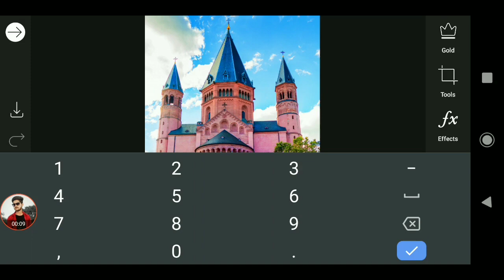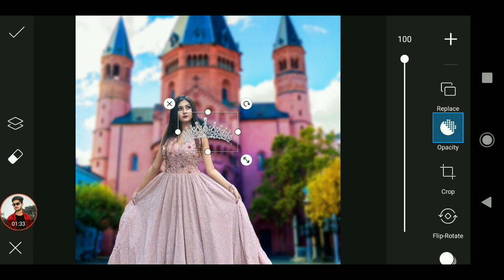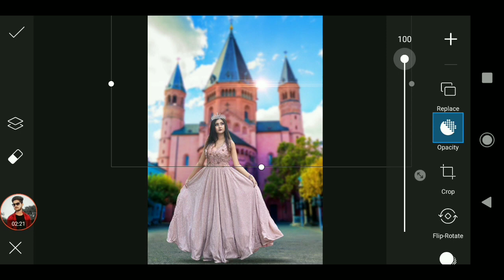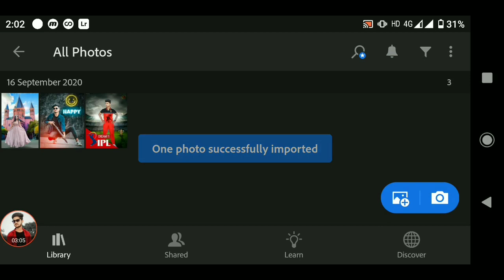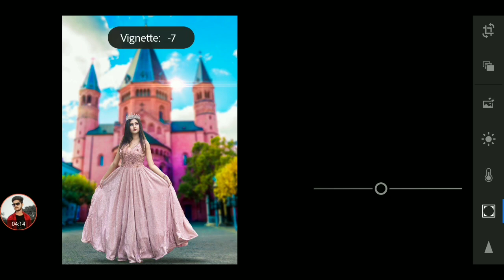Deanery Princess Photo Editing || Girls Creative Photo Editing || Queen Photo Editing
PicsArt New Photo Editing 2020 || Girls Photo Editing || Stylish Queen Photo Editing

PicsArt | Girl Photo Editing | Cute Girl Photo Editing || Instagram Viral Photo Editing PicsArt

‼️‼️‼️Hello Guys‼️‼️‼️‼️

So Hello Guys Welcome Back To My Channel Prince Tech So Guys Mai aa Chuka hoo ap logo ke liye ek interesting Video ke saath  so guys ye Video Bahut Hi Special Hone wali Is video Maine ap logo ko btaya hai ki ye Editing sirf girls ke liye nahi h boys bhi aisi photo editing kar skte h agar guys ap log bhi aisi photo editing karna chahte hai to please ye video last tak dekhna maine ap logo ko step by step sab btya hain

1) PicsArt photo editing
2) Instagram Viral Photo Editing
3) Snapseed Photo Editing
4) PicsArt Background Change Photo Editing
5)Viral Editing
6) Stylish Photo Editing
7) Background Remove
8) Photo Editing
9) Vijay Mahar photo editing
10) Creative photo editing
11) Manipulation Photo Editing
12) Girls Photo Editing
13) Girls Styles photo editing